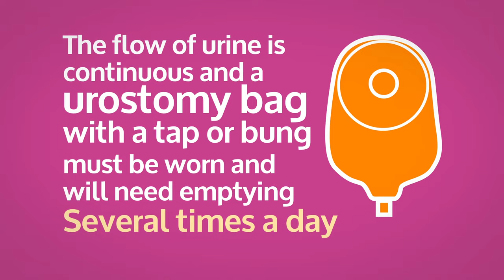What is a Urostomy?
Spot the difference! What is a urostomy?